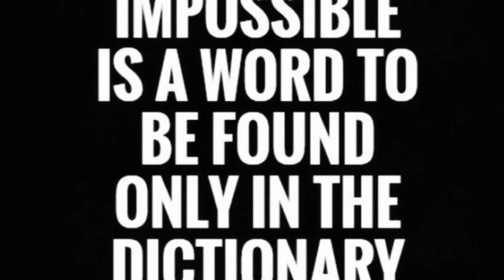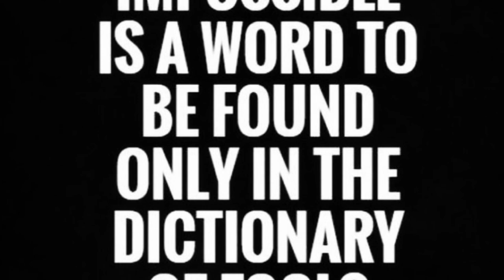Napoleon at Home by Frederic Masson, 1, 1258-1300.